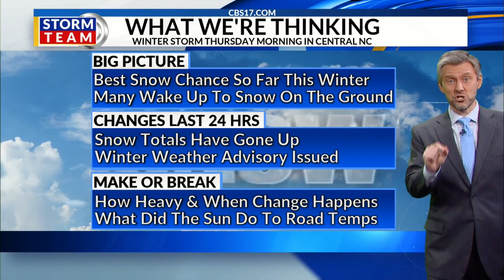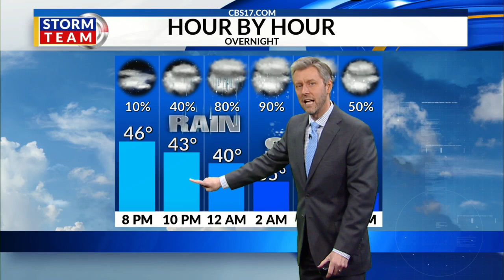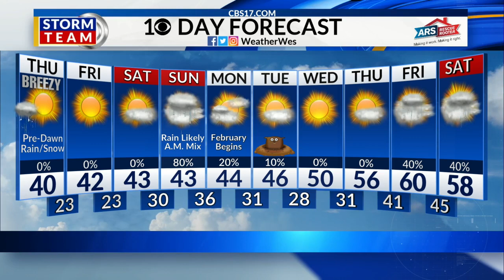Wes Hohenstein's wintry weather forecast Jan. 27